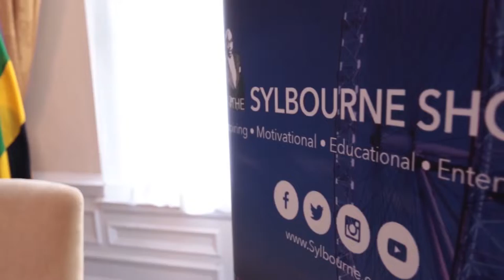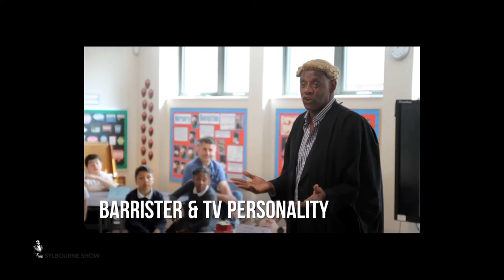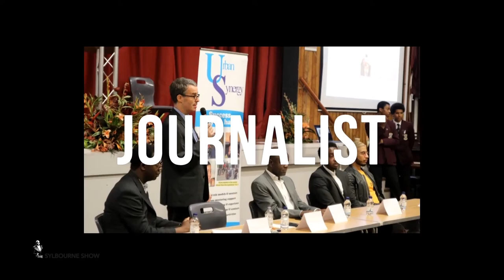IS MENTORING A SOLUTION TO KNIFE AND GUN CRIME? || LEILA THOMAS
LEILA  THOMAS OF URBAN SYNERGY

Solution Oriented Summit (SOS) in the Park
“Tackling knife and gun crime in our community let it not be our legacy”

Held on:

Date:   5th August2018
Venue:  Address: Crystal Palace Park, The Terrace, Anerley Road,

OBJECTIVE
"Solution Oriented Summit " (SOS) is convening the second of  many summit to be a part of the solution